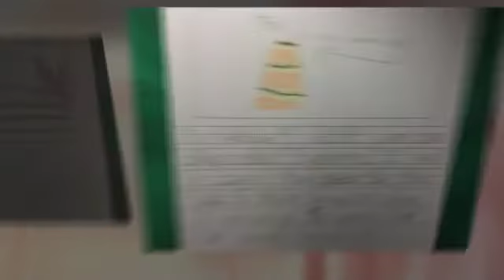UMS Wednesday Squirm Processing